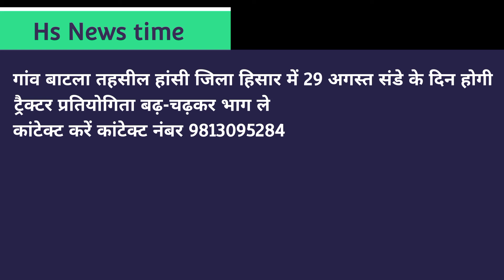महा ट्रैक्टर प्रतियोगिता गांव बाटला में